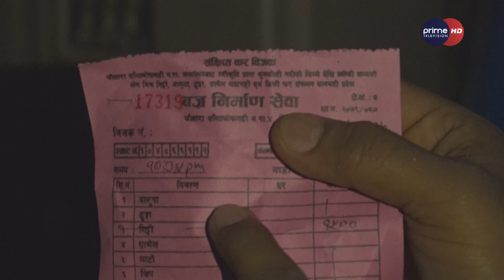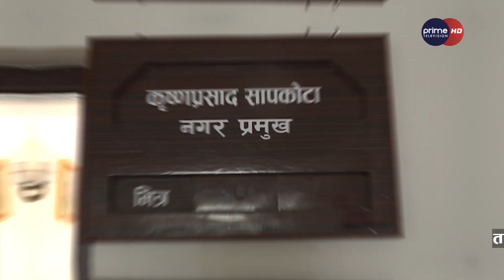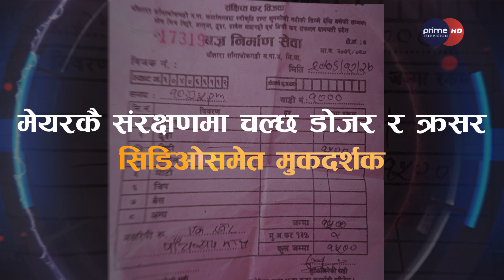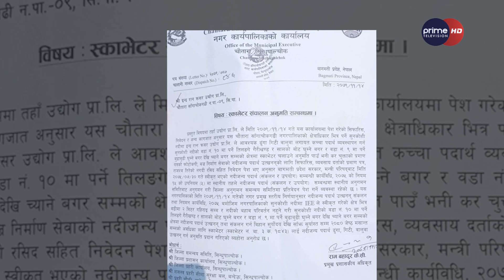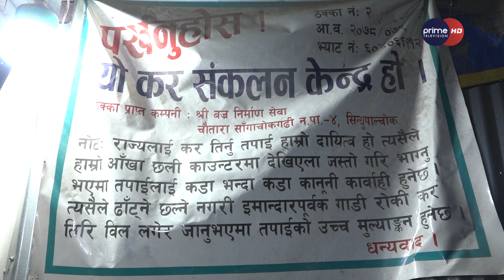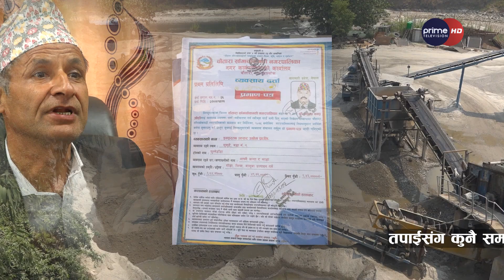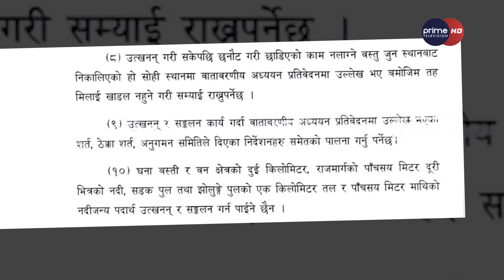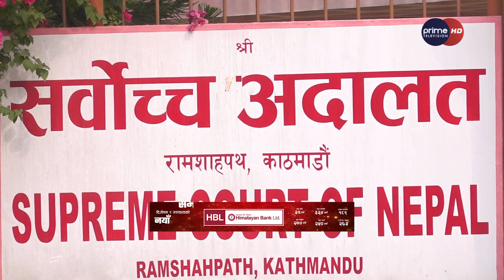मेयर नै बिकेपछि भोटेकोशीमा अवैद्य क्रसरको आतंक, रातमा पनि बीच खोलामा यसरी चल्छ डोजर, समातियो रंगेहात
Presenter: Dhiraj Basnet
Reporter : Dhiraj Basnet, Niraj Tamang & David Pandey
Episode Editor : Ratna Bade